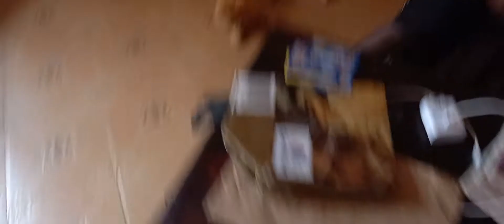NEW SEASON Kayla And Friends ft Raphael,Kayla &Ginger-Pawball(SO5E19)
Raphael,Kayla and Ginger are playing a game of
pawball. Raphael is the coach while Kayla And Ginger are the players. However,Ginger can't focus on what ball to kick. Will Ginger focus on
the game,or will he get his nine lives to be
threatened to pick wich ball to pick?